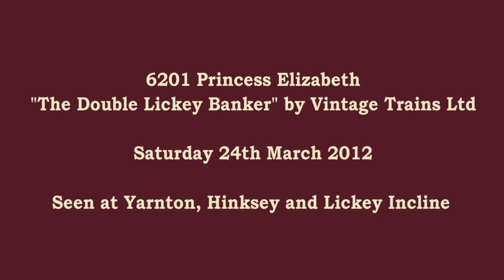Noisy Steam Loco! 6201 Princess Elizabeth on the Lickey Incline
This is a video of Vintage Trains' mainline steam train excursion "The Double Lickey Banker" on Saturday 24th March.

The train travelled from Solihull to Bristol, on the way out via Banbury, Oxford and the GWR mainline, on the way back via Gloucester and the famous Lickey Incline at Bromsgrove. The train was hauled by preserved ex-LMS "Princess Royal" class loco no 6201 "Princess Elizabeth". She is a 4-6-2 Pacific locomotive designed by the LMS's Chief Mechanical Engineer William Stanier and built at Crewe Works in 1933.

The train was provided with the assistance of two ex-GWR 0-6-0 Pannier Tanks, no 9600 and 7752, for the ascent of the Lickey Incline. 7752 is currently wearing the identity and livery of London Transport loco no L94, which she carried from 1959 onwards after being sold to LT.

We see the train first at 8.00am running past Yarnton in Oxfordshire, then at 9.00am leaving from North Hinksey, south of Oxford, where it had stopped for water. then we see part of the climb of the Lickey Bank, towards the top a couple of miles north of Bromsgrove Station, from where the train made a standing start.